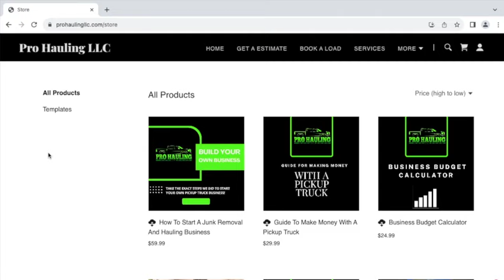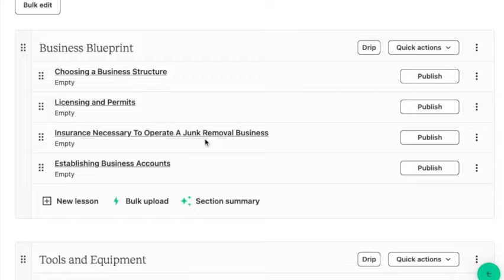HOW TO MAKE $1000 A DAY WITH A PICKUP TRUCK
Pickup Truck Accessories (Amazon)

Tools we  use to make money with a pickup truck (Amazon Links)⬇️ ⬇️
Ratchet Straps
Heavy Duty Ratchet Straps
Waterproof Tarp
Furniture Blankets
Furniture Cart
Tool Kit
Tool Bag
Reciprocating Saw
2 in 1 Dolly
Our Camera

In Today's video we showed you all how to make $1000 a day using a pickup truck.